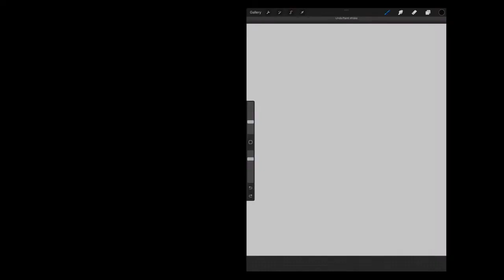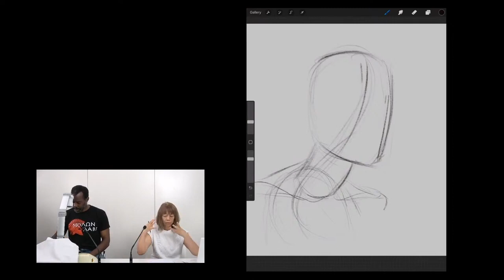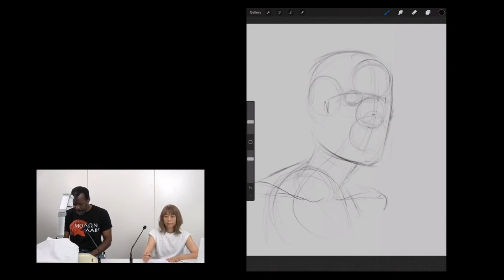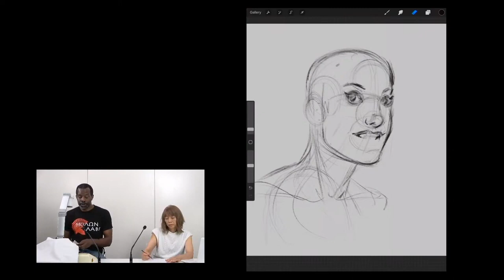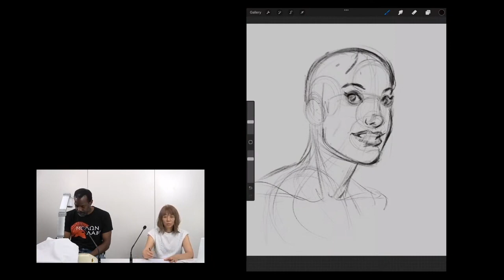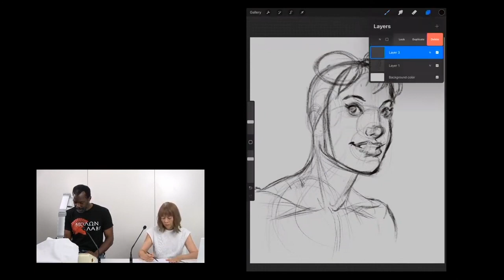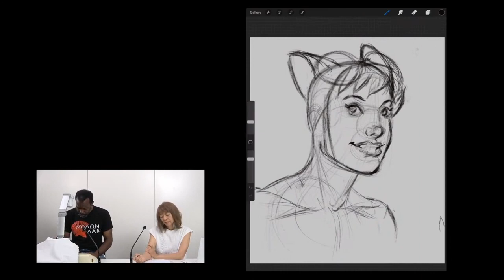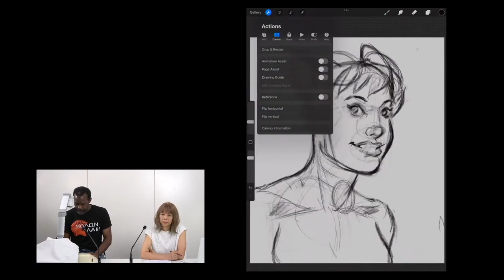KICStudio Drawing Hacks#138：女性の頭部を描く。ラフからクリーンアップまで：前編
アニメーター、イラストレーターのキー・イニス（Ki Innis）先生に
アメリカ仕込みのドローイングのヒントやテクニックをお話しいただいています。

ハッシュタグ　KICStudio を付けて感想やリクエストをツイートいただけると励みになります。

講師：キー・イニス（Ki Innis）
聞き手：平谷 早苗
製作：株式会社ボーンデジタル

キー先生への質問、取り上げてもらいたいトピックはコチラまで
KI Creative Studio ONLINE質問送信フォーム

↓↓↓↓↓↓URL↓↓↓↓↓↓
MASTER DRAWING JAPAN

ジェスチャードローイングの推薦図書
★グレン・ビルプのドローイングマニュアル

★リズムとフォース

★ロン・ハズバンドが教えるクイックスケッチ 瞬間を描きとめる